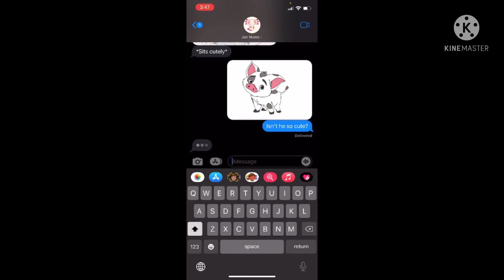Bloopers of my last video